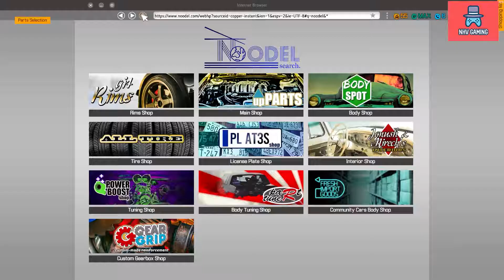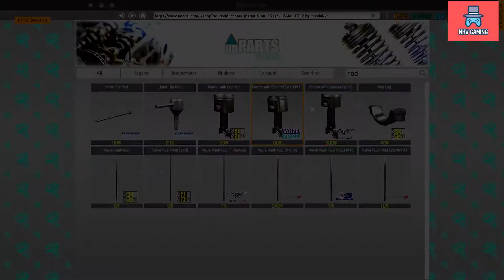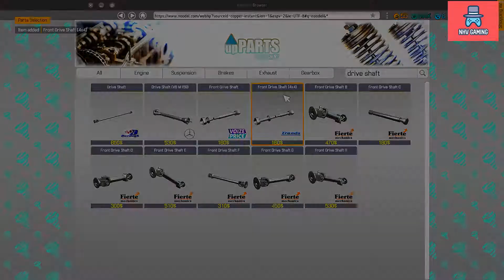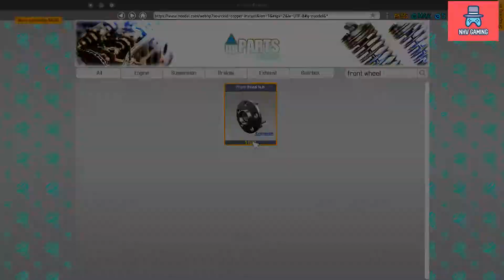Sửa chữa AUDI A4 2017 động cơ V8 DOHC Supercharged - Car Mechanic Simulator 2018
Mình đã tìm chiếc AUDI A4 2017 từ một bãi phế liệu đem về phục chế và sửa chữa về nguyên bản ban đầu quá đẹp